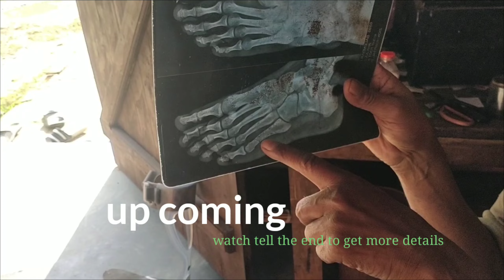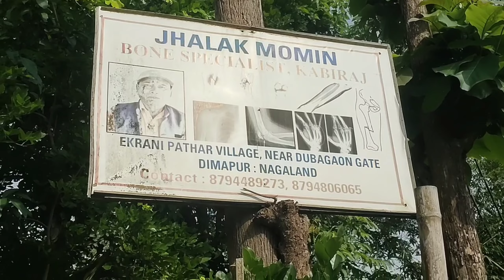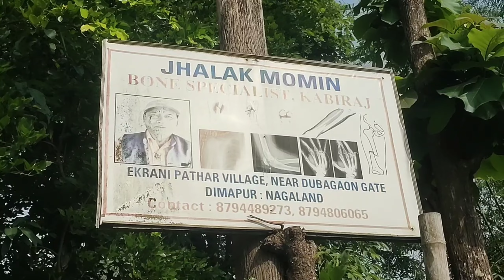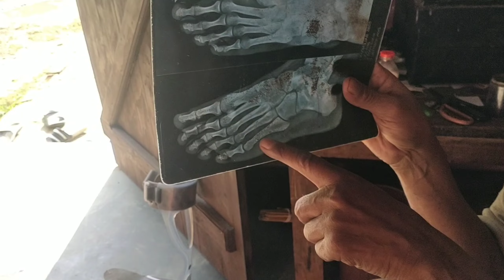Meeting with || Best Bone Specialist Kabiraj || Dimapur Nagaland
Bestkabiraj Dimapur Important information to all the viewers Its a place were we can cure the bones fractured without spending lots of money, KINDLY WATCH and share around 🙏🥰